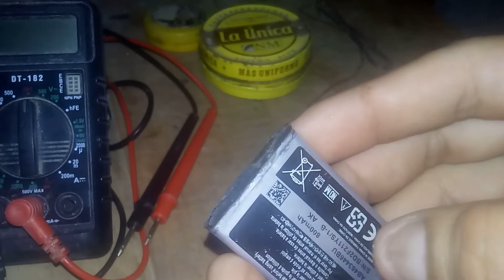Como soldar con estaño y cautin para adaptar bateria de celular a tablet consejos tips trucos 👀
explicacion por que no se queda  estaño en el cautin ni solda👈🔥